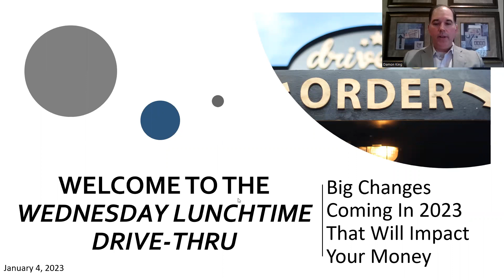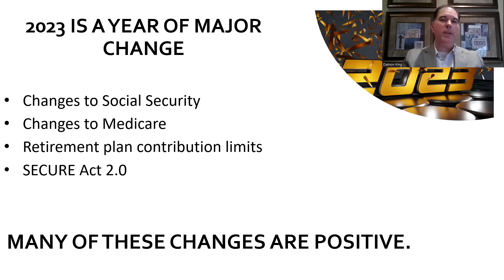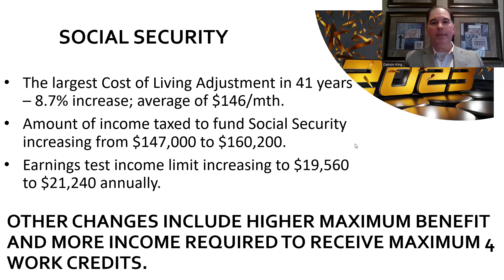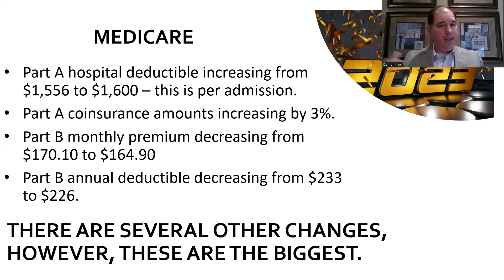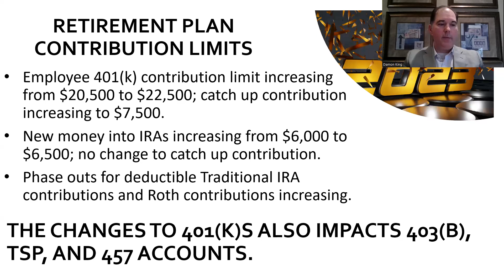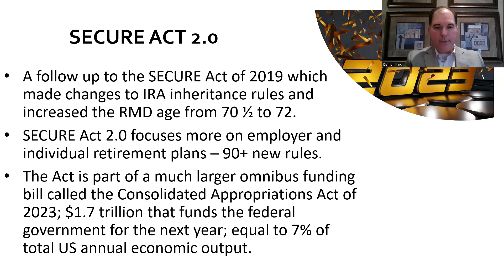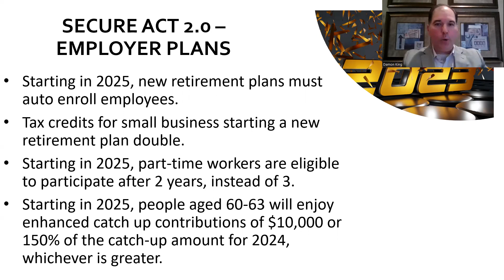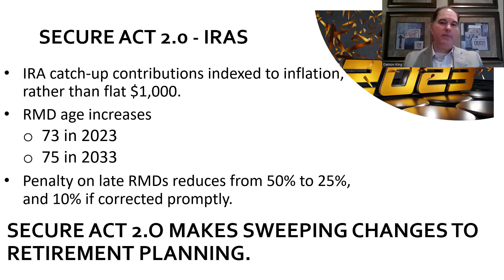1/4/2023 - Major Changes Coming In 2023 That Will Impact Your Money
In this episode of the Wednesday Lunchtime Drive-Thru, we share some of the key changes coming in 2023 that will impact your money now and in the future.

We are Investment Advisors To Millionaires and have the resources, partnerships and expertise to create a consistent and predictable customized IncomePlan.

ChappelWood.com